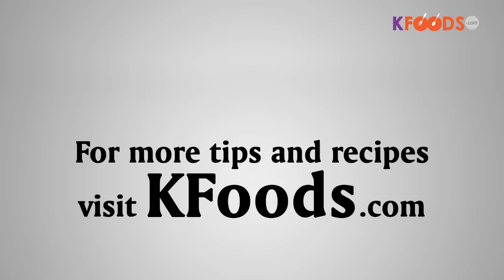Fruit Cocktail Custard Recipe in Urdu | KFoods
Explore the simple fruit cocktail recipe step by step by KFoods.

Making fruit cocktail custard is easy. This video is the proof!
See how to make a delicious custard with fruit cocktail, fresh cream and condensed milk.

This will fill your dining table with a perfect after-meal dessert.

Video Transcription:

Ingredients:

Milk: 1/2 kg
Corn Flour: 2 tbsp
Sugar: 3/4 cup
Cocktail Fruit: 1 tin
Condensed Milk: 1/2 cup
Fresh Cream: 1/2 cup

Method:

Cook milk with sugar and corn flour until it becomes thick.
Once cooked, remove from stove, cool, add in cocktail fruit and mix well.
Add in condensed milk.
Add fresh cream, mix well and pour in a bowl.
Decorate and refrigerate until set.
Delicious fruit cocktail custard is ready.